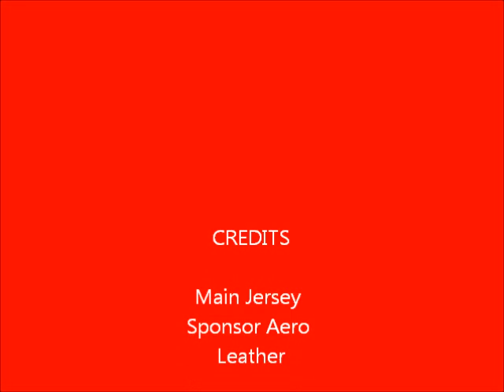Hawick YM v Dunfermline 17th March 2012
Craig Robson Try